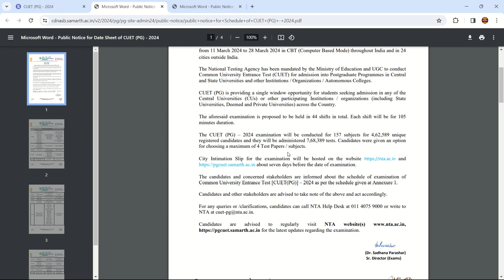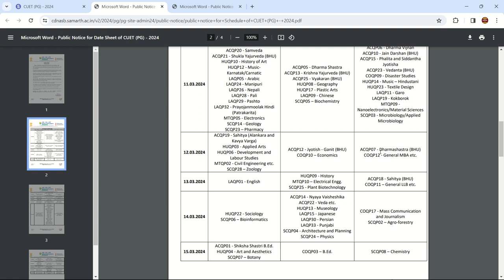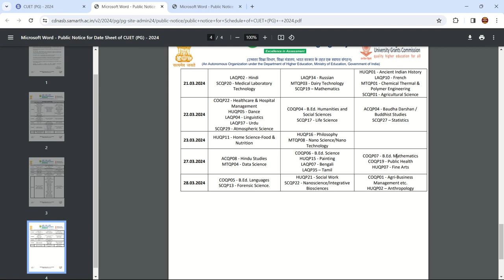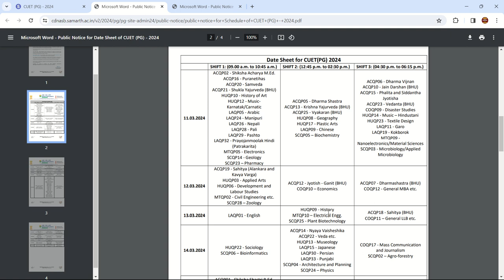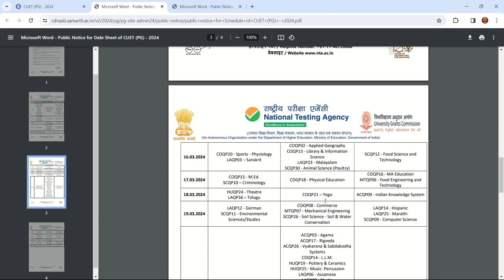CUET PG Exam Date Released 🔥 ( Officially ) By @neerdarshan